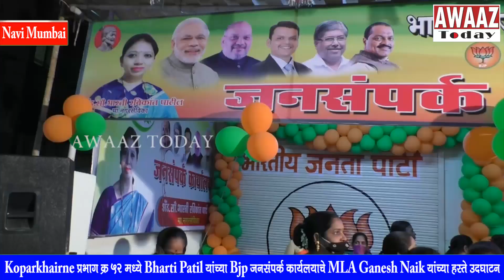Bharti Patil यांच्या प्रभाग क्र 52 मध्ये जनसंपर्क कार्यलयाचे MLA Ganesh Naik यांच्या हस्ते उदघाटन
Koparkhairne प्रभाग क्र 52 मध्ये Bharti Patil यांच्या Bjp जनसंपर्क कार्यलयाचे MLA Ganesh Naik यांच्या हस्ते उदघाटन

नवी मुंबई कोपरखैरणे याठिकाणी रविवारी 17 जानेवारी रोजी प्रभाग क्रमांक 52 मध्ये माजी नगरसेविका भारती पाटील यांच्या जनसंपर्क कार्यलयाचे उदघाटन आमदार गणेश नाईक यांच्या हस्ते पार पडले.या जनसंपर्क कार्यलयाच्या उदघाटन प्रसंगी हळदी-कुंकू समारंभाचे देखील आयोजन करण्यात आले होते.माजी नगरसेविका भारती पाटील व माजी नगरसेवक रविकांत पाटील यांनी कोरोनाच्या काळात ह्याप्रभागात मोठ्या प्रमाणात नागरिकांना मदतीचा हात हा दिला.तसेच 100% कोरोनामुक्त सोसायटी चा सत्कार  ह्यादरम्यान आमदार गणेश नाईक यांच्या हस्ते करण्यात आला.माजी नगरसेविका भारती पाटील यांनी महिलांना हळदी कुंकू लावून वाण दिले.

भारती पाटील यांचे कौतुक करत आमदार गणेश नाईक यांनी सांगितले की त्याच्या माध्यमातून ह्याप्रभातील नागरिकांच्या समस्या ह्या सोडविल्या जातील.

ह्याप्रभागात बाग-बगीचे आहेत पण मुलांसाठी खेळायला गार्डन उपलब्ध नाही आहे त्यामुळे सर्वप्रथम माझी ती जबाबदारी असेल.व नागरिकांच्या समस्या चे निवारण करणे हे माझा काम आहे असे सांगत माजी नगरसेविका भारती पाटील यांनी आपले मत मांडले.

यावेळी याकार्यक्रमाला आमदार गणेश नाईक,माजी खासदार संजीव नाईक,माजी आमदार संदीप नाईक,माजी महापौर जयवंत सुतार,नवी मुंबई संघटना प्रभारी संजय उपाध्याय,माथाडी कामगार नेते नरेंद्र पाटील,समाजसेविका प्राची पाटील,माजी नगरसेविका सायली शिंदे,लता मढवी,कार्यक्रमाचे आयोजक माजी नगरसेवक रविकांत पाटील,भारती पाटील व नागरिक उपस्थित होते.